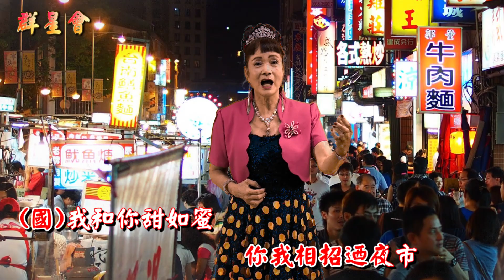海克拉斯 金曲之星 林靖恩 八德之戀